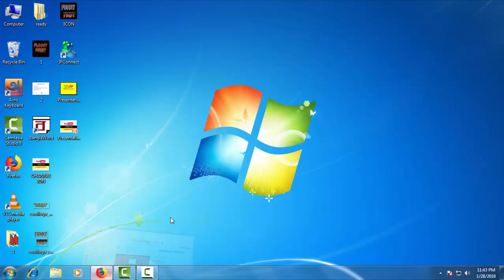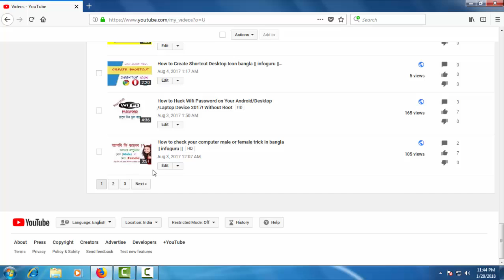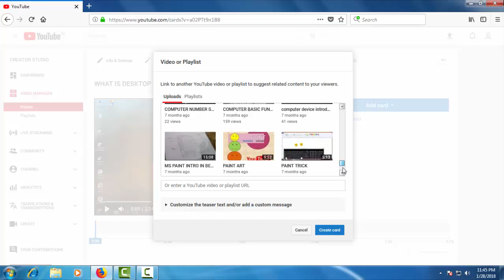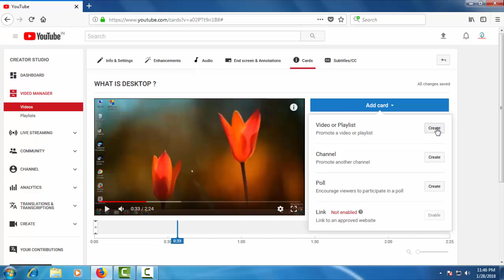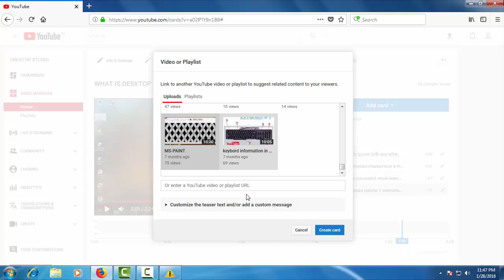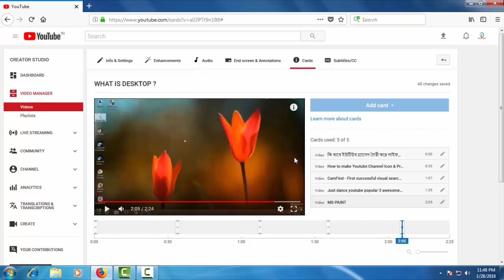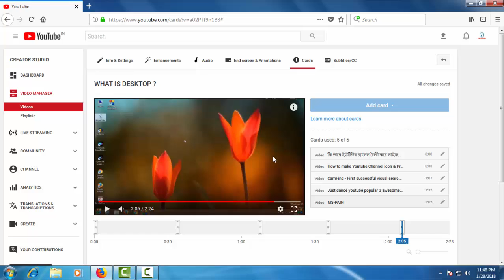বেশি ভিউ আনতে i Button ব্যবহার করুন || How to set i Button on Youtube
 হোয়াট্সঅ্যাপ নাম্বার-  ৯১৯৬৪১৩১১৩০৫

“INFOGURU” এমন একটি ইউটিউব চ্যানেল যেখানে আপনি পাবেন বেসিক এবং অ্যাডভান্স লেভেল কম্পিউটার , ইন্টারনেট ,ফেইসবুক , ইউটুব , মোবাইল , গুগল , টুইটার ,ইয়াহু ইন্টারনেট সিকিউরিটি ,টেকনোলজি সম্পর্কিত সব ধরনের টিপস এবং ট্রিক ফ্রীতে বাংলা ভাষায় সহজ ভাবে জানতে ও শিখতে পারবেন । ধন্যবাদ.